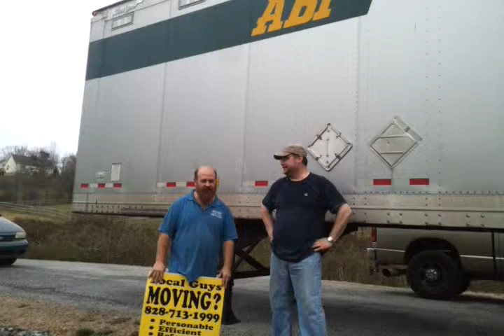Asheville Moving Company w/ Happy ABF Customer PROMO CODE UPACK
worked out in the Leicester Community just north of downtown Asheville. These customers moved their household items from Seattle, Washington. When asked if they saved money using they stated they saved $5K over using a large moving company. And stated they got quotes from P.O.D.S. and they were way more expensive that the larger moving companies. When moving crosscountry, make sure you call ABF to see how much money you can save on your next long distance move! W also have money saving tips and advice! We appreciate any work! COAST TO COAST